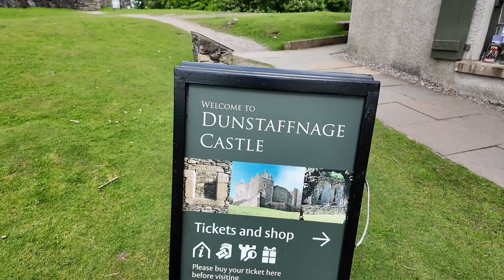Glencoe to Oban with another fantastic park up for our trust VW Camper van.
Welcome to part 3 of our fantastic Scottish road trip in our trusty VW Camper Van (Big Red) "the little silver camper van".
In part 3 we see 3 different Scottish castles, take in some breathtaking views, enjoy another attempt at paddleboarding, find a great park up and watch an amazing sunset.